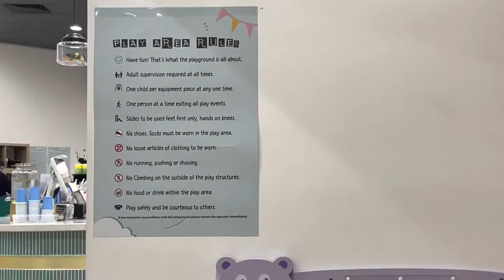Twinkle kids cafe Burwood